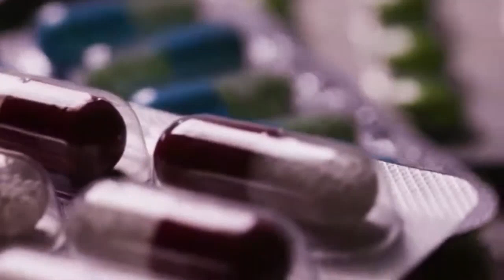Los antibióticos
Próximamente, en el programa Salud de primera mano, los antibióticos, uno de los descubrimientos más notables de la humanidad.